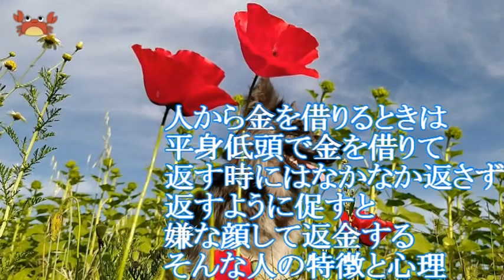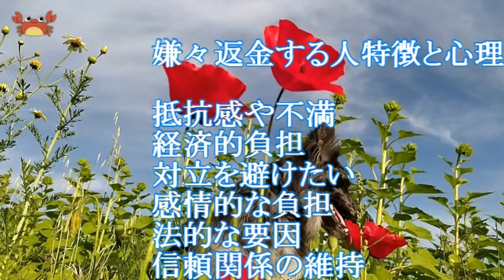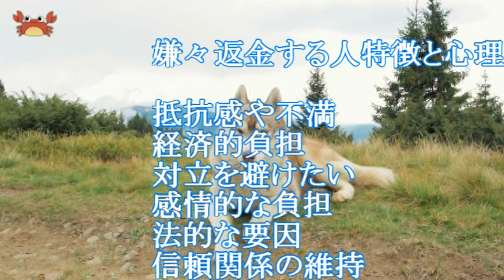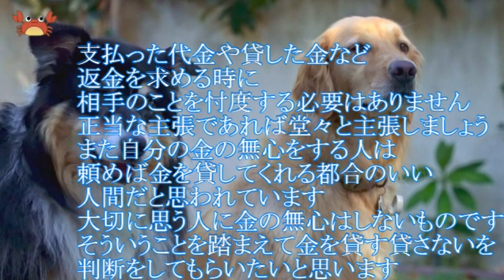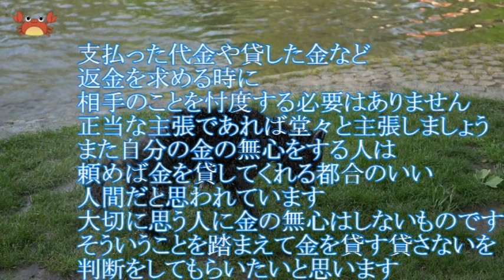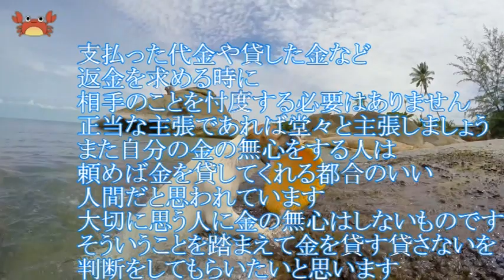嫌々返金する人特徴と心理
【金銭トラブル】【返金】【心理学】
嫌々返金する人の特徴と心理
ChatGPT
嫌々返金する人の特徴や心理には、いくつかの要因が影響します。以下は、嫌々返金する人の一般的な特徴と心理的要因です：

抵抗感や不満：嫌々返金する人は、商品やサービスに対して不満や抵抗感を抱いている可能性が高いです。彼らは返金を受けることによって、本来の希望や期待から逸脱することに不快感を感じることがあります。

経済的負担：返金を行うことで、事業者や個人は経済的負担を負う可能性があります。商品やサービスの代金を返すことは、財政的にストレスを引き起こすことがあります。

対立を避けたい：嫌々返金する人は、顧客との対立やトラブルを避けるために、返金を受け入れることがあるかもしれません。返金を拒否することがトラブルを引き起こす可能性があると認識している場合、返金を嫌がることがあります。

感情的な負担：返金を要求されることは、事業者や個人にとって感情的な負担を引き起こすことがあります。怒りや失望などの感情が嫌々返金の背後にあることがあります。

法的な要因：法的な契約や規制に従う必要がある場合、嫌々返金する人も返金を行うことがあります。法的な義務を果たすために、嫌々ながら返金を受け入れることがあります。

信頼関係の維持：一部の事業者は、長期的な信頼関係を維持するために、嫌々返金を行うことを選ぶことがあります。顧客満足度や評判を保つために、返金を嫌がりつつも受け入れることがあります。

嫌々返金する人の心理的要因には、不快感や経済的ストレス、トラブルを避けたい意識、感情的な負担、法的な要因、そして信頼関係の重要性が含まれます。一般的に、返金のプロセスは感情的な要素が絡むため、関係構築と問題解決のスキルが必要です。顧客とのコミュニケーションを通じて、できるだけ円滑な解決策を見つけることが重要です。